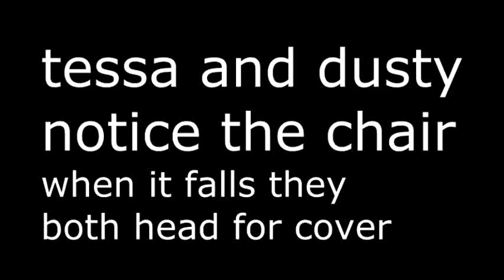tessadusty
tessa and dusty at it again. this time she paces him. the last little bit they are wrestling in the house and knock over a chair.. then it's every man for themselves. :) lol